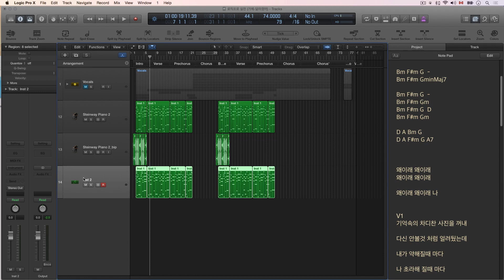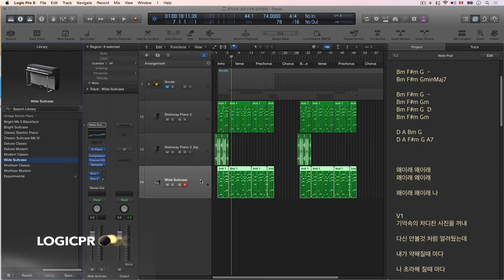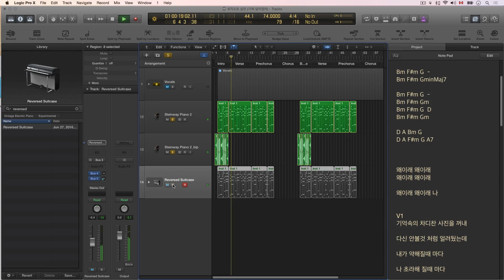로직프로X Logicprox 실전프로젝트 4 피아노 Layer-ing 레이어링으로 사운드 채우기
로직프로X Logicprox 실전프로젝트

이번 프로젝트는 작업과정 26강과
믹싱과정 16강
총 42개의 비디오로 초입문자를 위해 구성되어있습니다.

이 모든 과정이 지루하거나 완성곡을 듣고 싶다면
Logicstar.kr 에서 프로젝트 템플릿을 통해 확인하실수 있습니다.

실전프로젝트의 목적은 로직프로 X안에 있는 내장악기 사용과
더불어 곡 작업을 시작하여 믹싱, 마스터링까지 해서
디지털 싱글앨범까지 내는데 있습니다.

곡의 좋고 나쁨을 떠나 로직프로 내장 소스로
앨범을 만들수 있다는 것을 보여드리고
많은 초입문 사용자들이 쉽게 접근하고 활용할수 있도록 제작하였습니다.